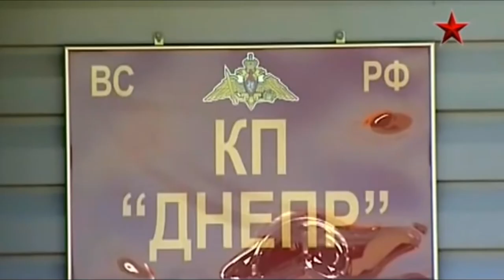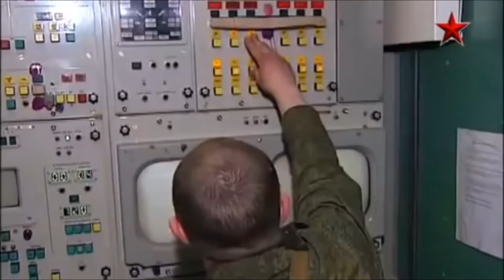S 300VM | Russian Anti Ballistic Missile System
The S-300VM  is a long-range, multi-channel anti-ballistic missile defence system designed and manufactured by Almaz-Antey, which provides warfighters with enhanced combat capabilities.

The mobile air defence missile system (ADMS) is capable of destroying medium-range ballistic missiles, radar surveillance and guidance aircraft, reconnaissance and attack systems, patrolling jamming stations, unmanned aerial vehicles, as well as theatre, tactical, air ballistic and cruise missiles.

The missile system has high fire power capability against current and future tactical and strategic aircraft featuring stealth technology.

The S-300VM ADMS is operational with the Russian Army. Venezuela received two S-300VM air defence systems in April 2013. Russia has also offered the missile system to Turkey and Saudi Arabia.